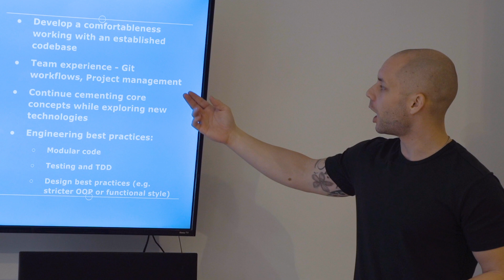What is Codesmith?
The core of Codesmith is the 12-week Software Engineering Immersive program, focused on developing autonomous full stack JavaScript engineers. Hear from students what Codesmith really means - why the community, the curriculum, and the journey is so special to them.